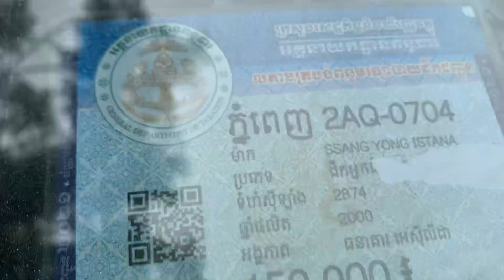12,500$ Ssangyong Istana 00/15កៅអី មេបាតស្អាតពីមុខដល់ក្រោយ Tel:017/010 82 62 12, 088 94 14 644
ឡាននេះស្អាតមុខក្រោយអត់បុក អត់ប៉ះ អត់កាត់ត ឯកសារមានគ្រប់ កង់ជន្ទៀសឡើងរួច ទិញយកទៅប្រើតែម្តង
ចាប់អារម្មណ៌ខលមកលេខខាងក្រោម :
Cellcade   : 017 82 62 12
Smart        : 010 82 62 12
Metfone    : 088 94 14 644